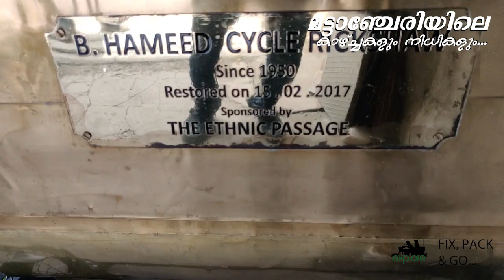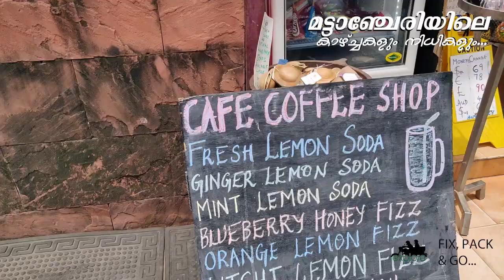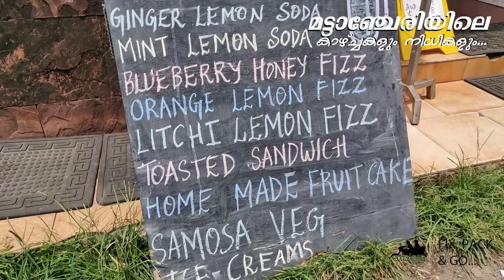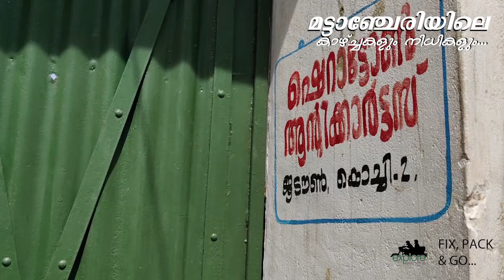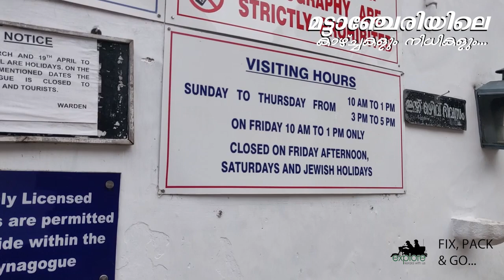The Best Antique Markets In India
Jew Town at Mattancherry is famous for antique & handicraft shops. Antiques such as carved wooden antique furniture and vessels, handicrafts and god idols are sold here.

ഇതുപോലുള്ള യാത്രകൾ ഇഷ്ടപ്പെടുന്ന ആർക്കും  കൂടാം എൻ്റെ കൂടെ അടുത്ത യാത്രയിൽ : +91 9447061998 (WhatsApp)

Electronics
Gopro Max 360
OnePlus 7T
Lenovo IdeaPad Slim

Accessories
Smartphone Gimbal
JBL Commercial Lavalier Microphone
Waterproof Housing Case for Gopro Max
Gorilla Tripod
67 inch Selfie Stick
Seagate One Touch 2TB External HDD
Action Camera Accessories Kit
SanDisk Ultra microSD

Apparels
Puma Unisex-Adult Baseball Cap
Outdoor Zipper Men's Desert Land Tactics
TRAWOC 70L Travel Backpack
Bath Towel